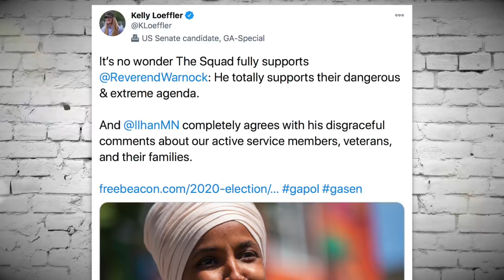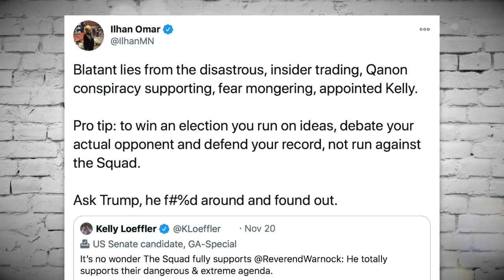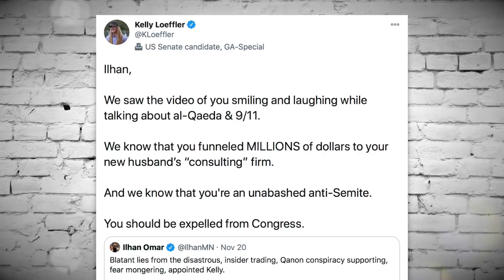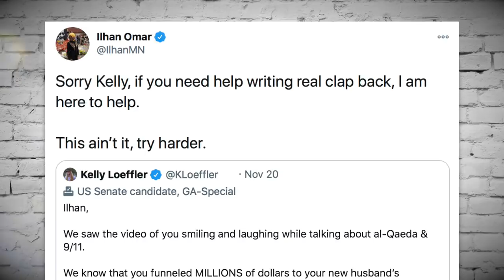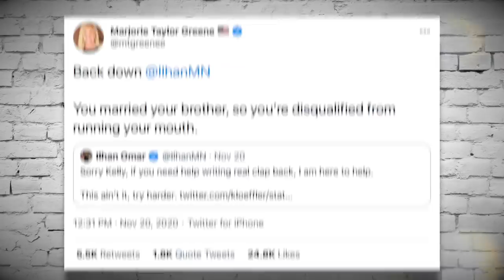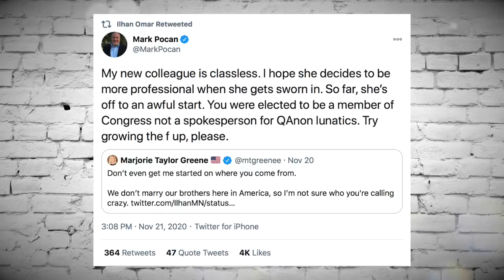Unhinged QAnon Republicans Team Up to Smear Ilhan Omar Out of the Blue